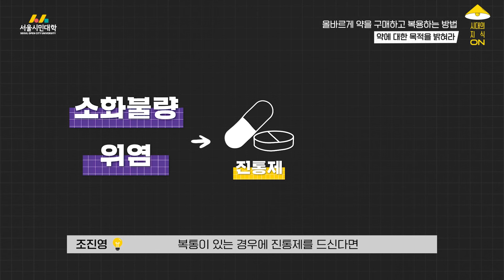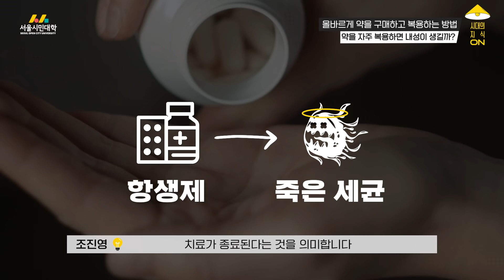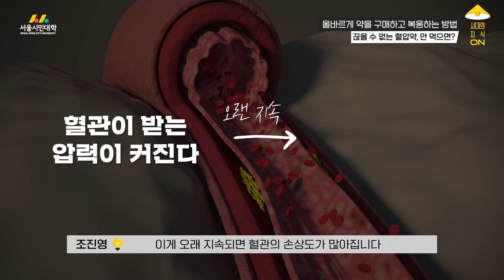[시대의 지식ON] 당신이 모르는 약의 오해와 진실 | 위드팜 만보약국 조진영 약사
00:00 오프닝
01:11 약이란? 그리고 위험성에 대해
02:01 올바른 약의 구매와 복용 방법은?
02:13 첫째, 약에 대한 목적을 밝혀라
03:02 둘째, 기존 약의 복용여부 정확히 알리기
03:52 셋째, 복용시간 지키기
04:33 약의 복용 시간?
06:22 다 똑같이 생긴 약의 형태와 종류
07:20 약의 유통기한과 보관법
09:01 약을 자주 복용하면 내성이 생길까?
10:20 끊을 수 없는 혈압약, 안 먹으면?
11:09 증세가 호전이 되면 약을 안 먹어도 된다?
11:49 대표약사가 추천하는 영양제 종류?

서울시민대학이 함께하는
시대를 알리고 지혜를 깨닫는
지성 있는 시민 만들기 프로젝트
시대의 지식 ON💡